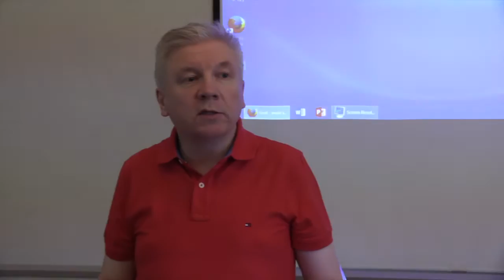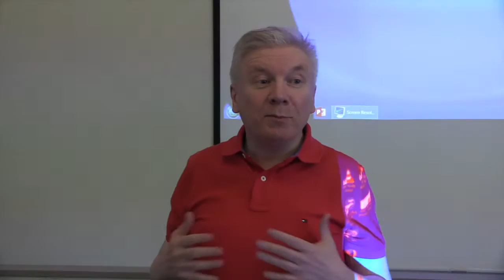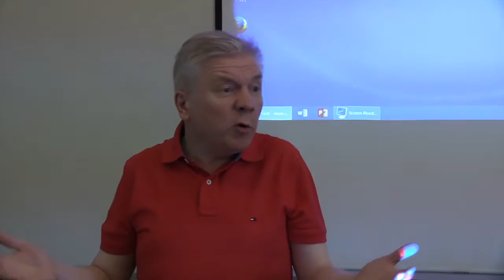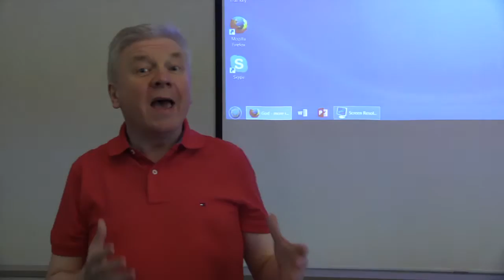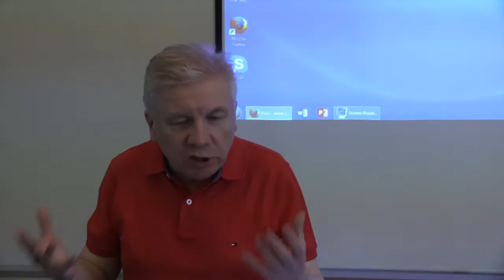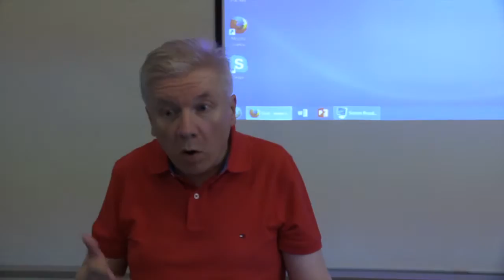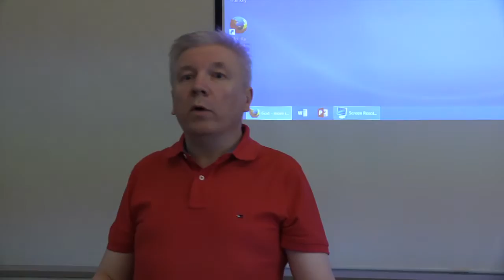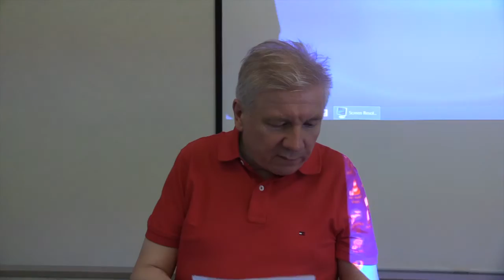The Stephen Fry Blasphemy Case - Michael Nugent in Helsinki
In May 2017 the Irish police investigated Stephen Fry for blasphemy. Michael Nugent of Atheist Ireland explains why, and its impact on human rights in Pakistan, at the Rationalist International Conference in Helsinki, Finland, on 13 May 2017.